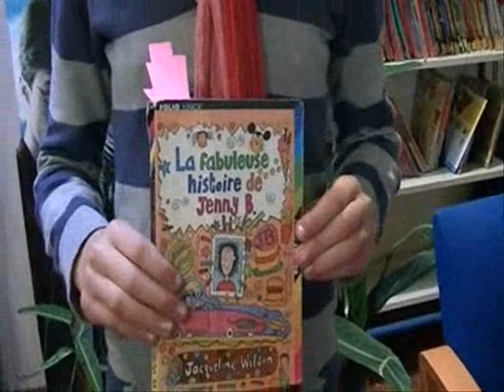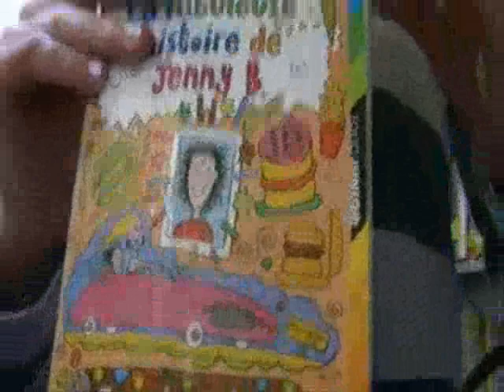JennyB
La fabuleuse histoire de Jenny B. est un roman très apprécié de Jacqueline Wilson. Flavie, en 6ème,  le présente...